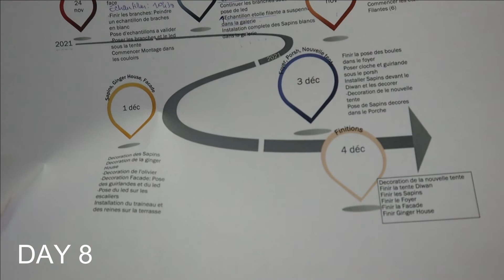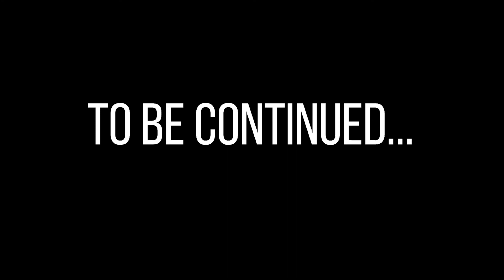مرحلة التحضير/ أول مشروع في حياتي // Designer vlog / Making-of Part 4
إذا أنتم جداد على القناة ❤️ مرحبا بكم❤️ إسمي هديل من تونس 🇹🇳 أدرس تخصص الهندسة الداخلية 📐...  و تنحب نشاركم في قناتي نصائح دراسية و طاقة إيجابية 💯 و نشالله سأصور الكثير من الأشياء الأخرى🌹🌹 نتمنى إني نفيدكم و نضيف لحياتكم طاقة كل ماهو جميل 😍😍... إشتركوا في القناة لو مهتمين و أتمنى لكم يوم سعيد 🌈🌈🌈🌈.